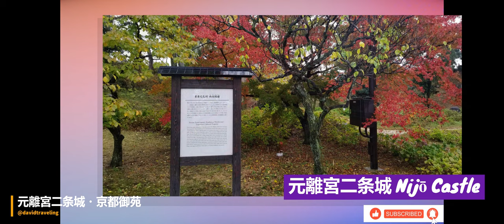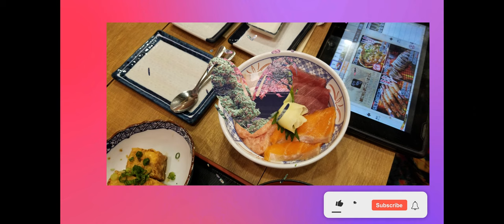🇯🇵 2022 日本自由行15日｜EP7｜🍁京都第三天🍁 元離宮二条城・京都御苑｜Japan Travel Vlog ｜日本旅遊Vlog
京都第三天，今天一早就下起了小雨，這是我們來日本後遇到的第一場雨，好在前兩日已看了足夠多紅葉，今天原本準備是坐火車去金漊，臨時決定繼續在京都，京都有太多的古跡需要時間去慢慢細品，我們挑選了二條城和京都御苑。

On the third day in Kyoto, it started to rain lightly early this morning. This was the first rain we encountered after coming to Japan. Fortunately, we had seen enough red leaves in the previous two days. We originally planned to take the train to Kanazawa today, but we decided to continue In Kyoto, there are too many historical sites in Kyoto that take time to discover. We chose Nijō Castle and Kyoto Gyoen National Garden.

00:09 元離宮二条城
00:46 京都御苑